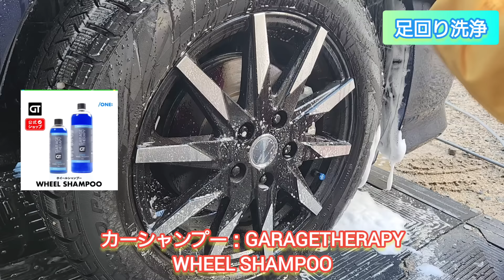【洗車】コーティングの仕上がりを変える下地処理洗車（前編）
本格的な冬を迎える前にコーティングのやり直しをします。
GARAGETHERAPYの洗車用品を中心に洗車しました。

関連動画
THE CLASS

コーティングの仕上がりを変える下地処理洗車

今回使用した洗車用品はこちら
GARAGE THERAPY
スノーフォーム V2

CARPRO
Descale

KAMIKAZE COLLECTION
ANTI-AGING CLEANSING

EZ detail
ブラシGO
ブラシBIG
ヴァイカントランスポート
ハンドルブラシ

マイクロファイバーマッドネス
インクレディポール

ケルヒャーK2サイレント

KYOCERA 京セラ(旧リョービ)　電子シングルアクションポリッシャー　ＰＥ−２０１

ANSWER
√ONE

ミュージシャン: AlexiAction
ミュージシャン: LiQWYD